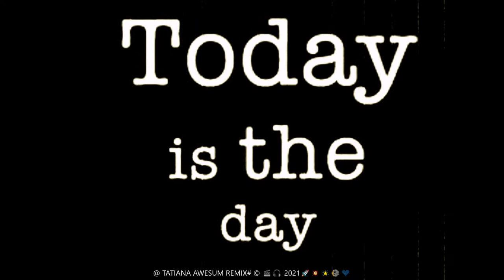Michael Jackson [It's My Birthday!] (Special Mix#)🖤🎉 08.29.2021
✔🖤👑🚀🌘★#♚♛ MICHAEL JACKSON ★ IT'S MY BIRTHDAY! (SPECIAL MIX#) 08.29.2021 🎉🖤👑🚀🔥★💥 MJ ★ IT'S MY BIRTHDAY ! (SPECIAL TRIBUTE MIX#) ♚ ► MY DJ MIX /REMIX ◄ ★🎧★🔥🖤💥★ — Powered by TATIANA AWESOME # MICHAEL JACKSON TALES -THE BEATS # ULTRA-SONIC,HYPERKINETIC, EPIC BANGS into MJ's BEATS

✔🖤👑♚♛# KING OF POP#♚♛ MICHAEL JACKSON ★ IT'S MY BIRTHDAY! (SPECIAL MIX#) 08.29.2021 🎉🖤👑🚀🔥★💥 MJ ★ IT'S MY BIRTHDAY! (SPECIAL TRIBUTE MIX#)♚ ► MY DJ MIX /REMIX ◄ ★🎧★🔥🖤💥★ — Powered by TATIANA AWESOME # MICHAEL JACKSON TALES -THE BEATS # ULTRA-SONIC,HYPERKINETIC, EPIC BANGS into MJ's BEATS